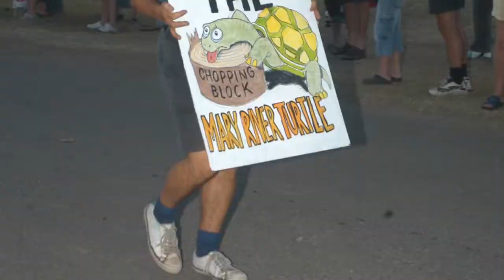Voices of the Valley - Glenda Pickersgill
Voices of the Valley: life and times of the Mary Valley
Glenda Pickersgill
Long term resident of the Mary Valley, her family owned farms in Imbil and Goomong. Glenda has her own story to tell of the fight to save the Valley from the Traveston Dam proposal. Listen to Glenda's Valley stories.

Voices of the Valley is about the human history of the Mary Valley within our wonderful region. Proudly funded and supported by the Queensland Government and the State Library of Queensland.

Aboriginal and Torres Strait Islander people should be aware that ‘Voices of the Valley’ contains images, voices or names of deceased persons in photographs, websites, film, audio recordings or printed material.

All opinions expressed in the Voices of the Valley interviews are those of the interviewee and do not reflect the views of Gympie Regional Council.